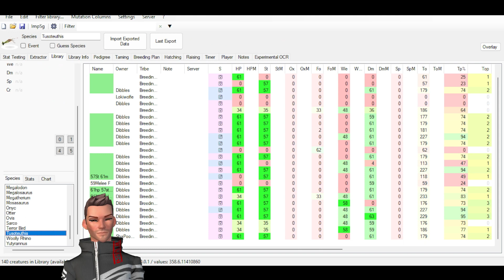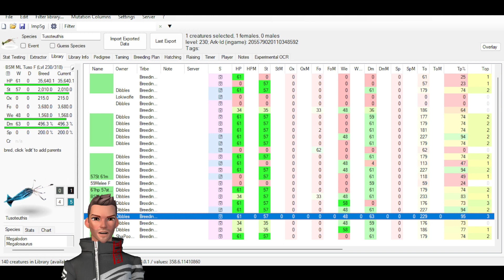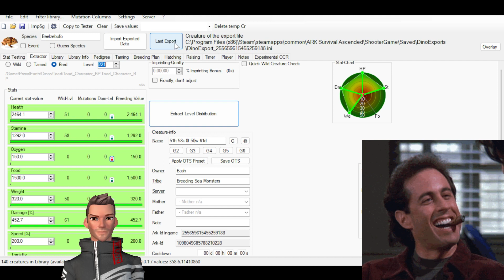Ark Ascended Tuso Booster Program and Starfall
Hello People!  Join me today as we explore the aspects of the TUSO Booster pair program goin on at Starfall Discord!  Also we look at stat transfers.